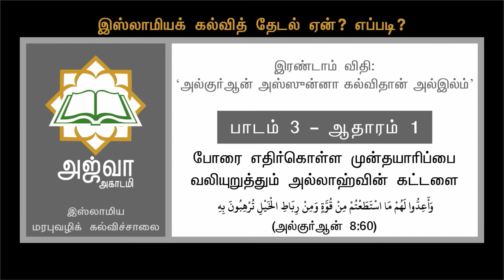இஸ்லாமியக் கல்வித்தேடல். ஏன்? எப்படி? விதி 2 ; பாடம் 3 உலகக்கல்வி குறித்த தீர்ப்பின் ஆதாரங்கள்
இஸ்லாமியக் கல்வித்தேடல். ஏன்? எப்படி?

விதி 2:
பாடம் 3

உலகக்கல்வி குறித்த தீர்ப்பின் ஆதாரங்கள்

பாடநூல்:
கல்வித்தேடலின் அடித்தளங்களை ஊன்றுதல்
நூலாசிரியர்:
அஷ்ஷெய்க் முஹம்மது உமர் பாஸ்மூல், பேராசிரியர், உம்முல் குறா பல்கலைக்கழகம், மக்கா முகர்ரமா

வகுப்பாசிரியர்:
அபூநசீபா எம்.எஃப்.அலீ B.A. (இஸ்லாம்)

நாள்: 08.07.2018 நேரம்: காலை 10 மணி
இடம்: அஜ்வா அகாடமி, திருச்சி
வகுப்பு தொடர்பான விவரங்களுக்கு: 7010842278